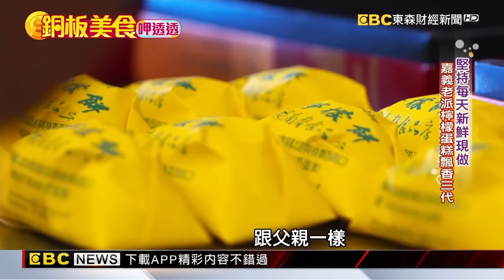魯凱族手作小米愛玉 嘉義老派檸檬蛋糕飄香三代《銅板美食呷透透》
00:00 魯凱族手作小米愛玉 霧台神山部落朝聖美食
11:26 金山老街古早味 純手工粉圓人氣夯
18:24 市場三代豆菜麵 用心守住白河人古早回憶
25:15 花蓮超人氣樹下麵店 假日想吃得起早
32:58 堅持每天新鮮現做 嘉義老派檸檬蛋糕飄香三代
41:10 瓠瓜煎包 兄妹檔聯手創新傳統味